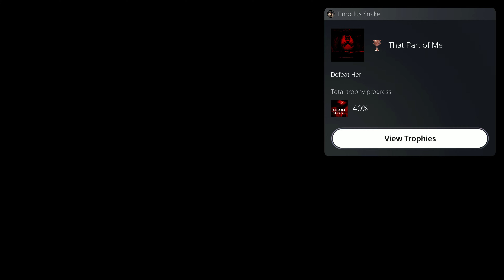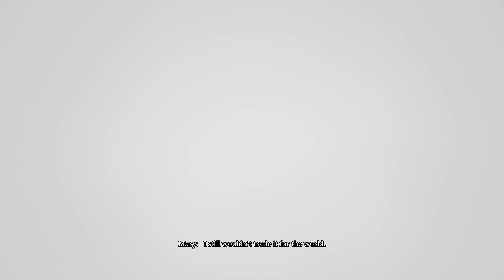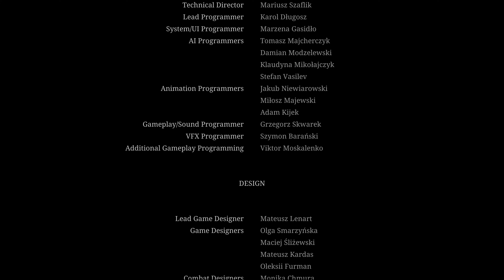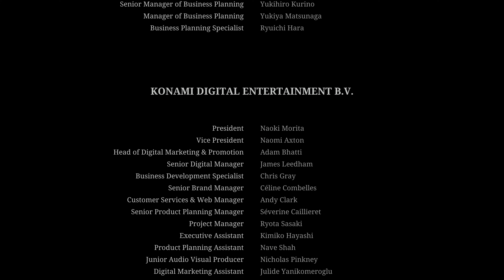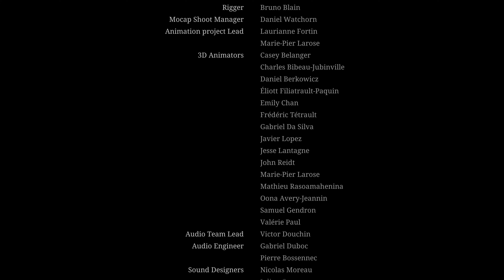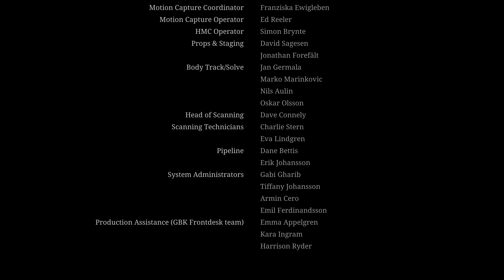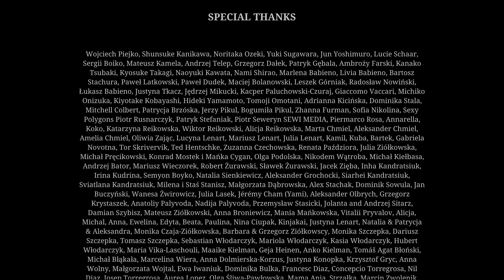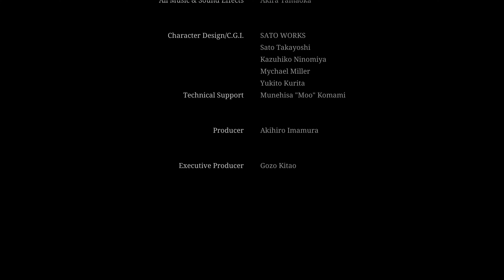Silent Hill 2 Remake - All Bosses No Damage Hard Mode & Leave Ending